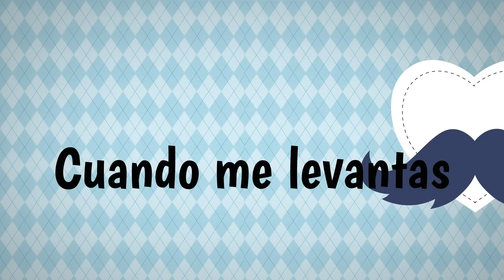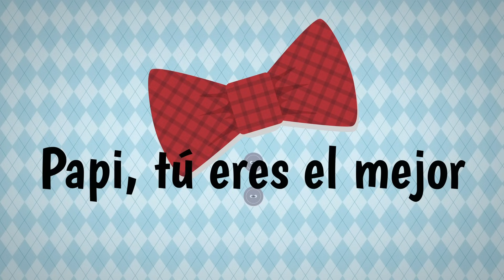Papi Eres el mejor 🙋‍♂️♥️| Canción para el día del Padre | Canción Para Papá con letra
Papi Papi - Mr. Pepe Cruz (VideoLyrics) Canción Para Papá

Hola amigos, quiero compartir con todos ustedes esta bonita canción para celebrar a todos los papás del mundo. Espero que la disfruten mucho.

Letra de la Canción:
Papi te quiero mucho

//Papi Papi
Papi, tú eres el mejor//

Cuando tú me abrazas
Cuando me levantas
Y me das besitos
Antes de dormir.

Cuando me corriges
Cuando me ayudas
Cuando tengo dudas
Siempre estas ahí.

Y por eso te quiero mucho Papi
Eres el más fuerte ¡Wow!

Cuando me levantas
Antes de dormir.

Cuando me corriges
Cuando me ayudas
Cuando tengo dudas
Siempre estas ahí.